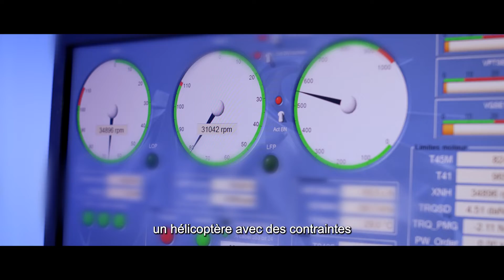Safran Helicopter Engines - La propulsion hybride-électrique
Les technologies hybrides-électriques sont l’un des trois piliers de la stratégie de Safran Helicopter Engines pour réduire l’empreinte carbone de ses moteurs, avec l’optimisation des turbines à gaz et les carburants durables pour l’aviation. Pour ses moteurs de nouvelle génération, entrant en service à partir de 2030, Safran Helicopter Engines vise à mettre à disposition toutes les technologies permettant de réduire de moitié leurs émissions de CO2.